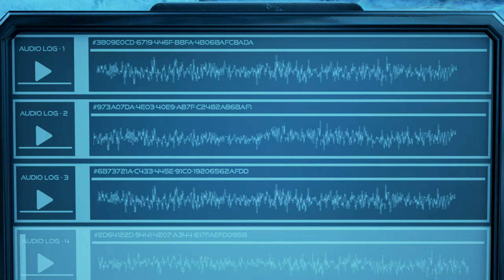The Turing Test-Part 9-T.O.M. has been naughty